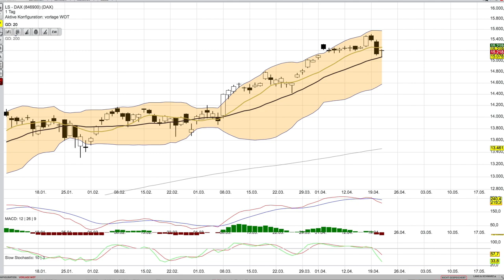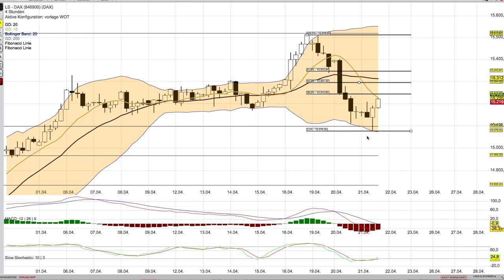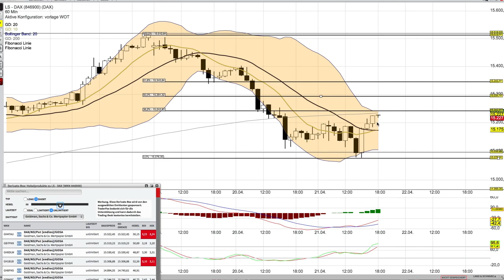DAX Analyse ab dem 22 April mit KO Scheinen